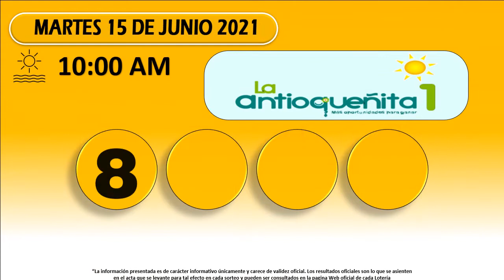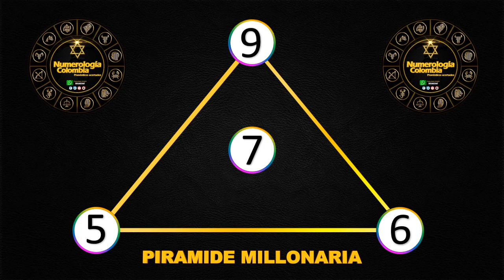Resultados Chances del lunes 14 de junio de 2021 | Chance ✅ 🥇🔥💰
Resultados loterías y chance de hoy Lunes 14 de junio 2021.

Antioqueñita día,
Dorado mañana,
Cafeterito tarde,
Paisita día,
Chontico día,
Samán de la suerte,
Fantástica Día,
DC4 día.
DC3 día,
Pijao de oro,
Culona tarde,
Astro sol,
Motilón tarde,
Dorado tarde,
Antioqueñita 2,
Caribeña día,
Sinuano día,
Paisita noche,
Chontico noche,
Win4 evening,
Cafeterito noche,
Fantástica noche,
DC4 noche,
DC3 noche,
Motilón noche,
Culona noche,
Caribeña noche,
Sinuano noche,
Astro luna,
Resultados del chance Lunes 14 de junio de 2021
Resultados de las loterías del Lunes 14 de junio de 2021
Resultados del chance catorce de junio
Chances del día Lunes 14 de junio de 2021